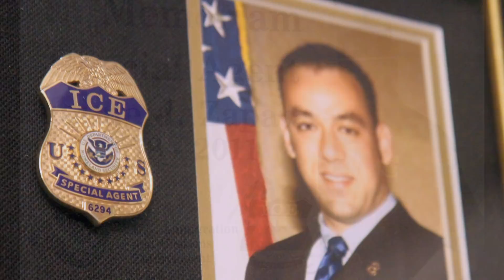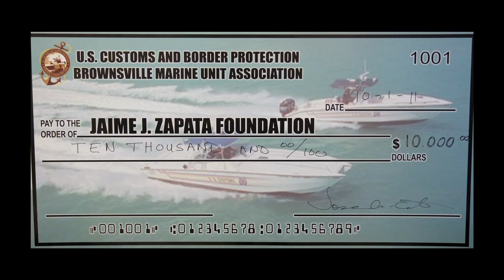Distingused Alumnus Service Award Recpient Jaime Zapata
UT Brownsville honors alumni and ICE special agent Jaime Zapata.